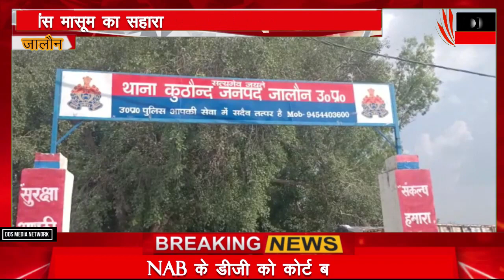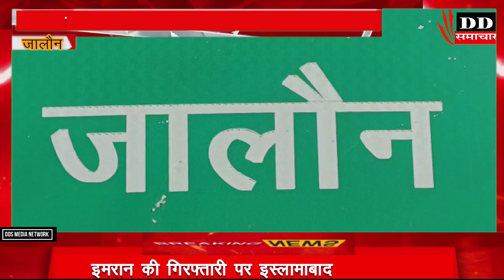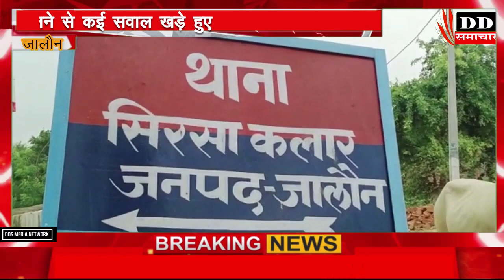बड़ी खबर#DD समाचार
24*7 LIVE CURRENT NEWS & ONLY NEWS & ONLINE MEDIA FOR WEB, PRINT BASED TEXT NEWS & VEDIO LINK ONLY